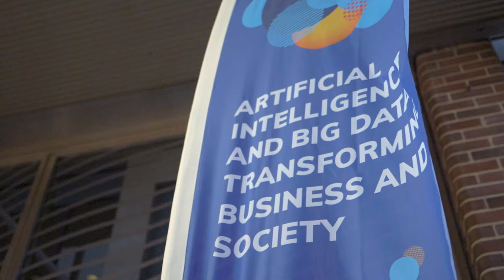EBDVF 2019 - Helsinki - Short Video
The European Big Data Value Forum (EBDVF) is the main event of the European Big Data and Data-Driven AI Research and Innovation community. This year EBDVF2019 is by BDVA, in collaboration of the European Commission and VTT as the main local organizer. The European Big Data Value Forum 2019 aims to continue the success of previous editions, where on average every year industry professionals, business developers, researchers, and policymakers different countries attended the event. The organiser committee of this event includes, in addition to BDVA, the EC and VTT, multiple Finnish industrial, Innovation and Research players as well as international companies and other research institutions.

Video recorded by Common Dissemination Booster
Video edition by BDVe